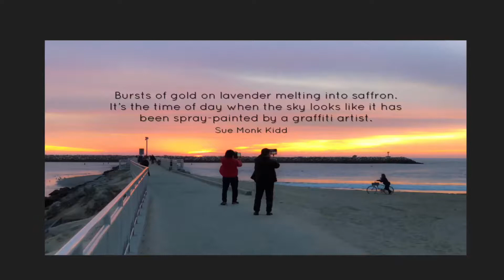Bursts of gold on lavender melting into saffron.... Sue Monk Kidd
Bursts of gold on lavender melting into saffron. It’s the time of day when the sky looks like it has been spray-painted by a graffiti artist.
Sue Monk Kidd